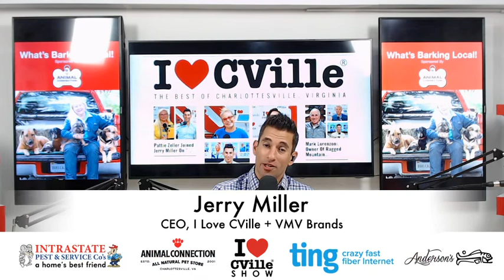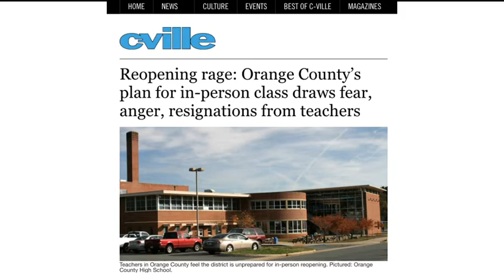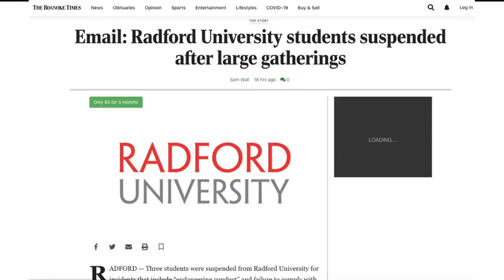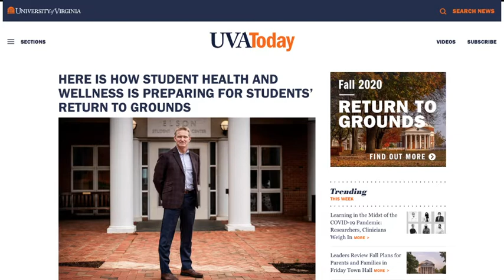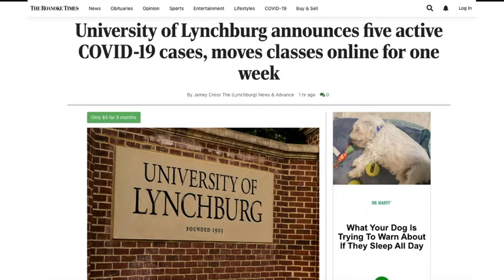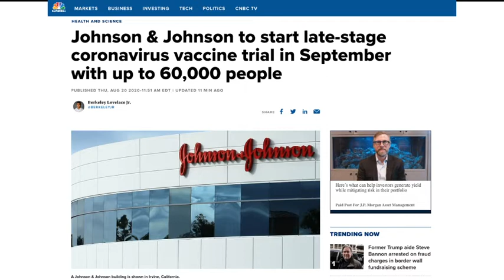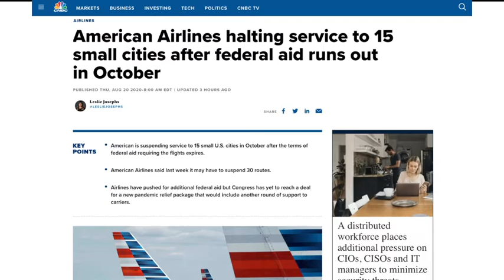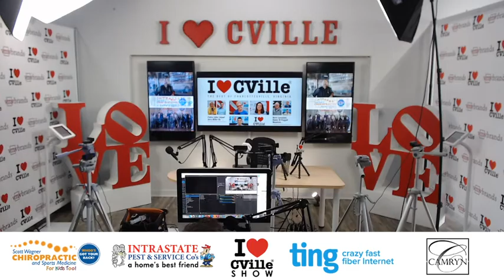Courtenay Tyler, Co-Owner Of Tilman's And Tonic, Joined Jerry Miller On The I Love CVille Show!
Courtenay Tyler, Co-Owner of Tilman’s and Tonic, joined me live on The I Love CVille Show!

Listen to the full show as an iTunes Podcast here:

The I Love CVille Show headlines (Thursday, August 20)

1. Orange County Public Schools are reopening and that’s making some teachers and parents very angry.

2. One Louisa County student and one Louisa County staff member have tested positive for covid since the school system reopened less than one week ago. Both the student and the staff member contracted the virus away from their respective schools.

3. UVA Student Health Plan: Here is what we do if people test positive for covid.

4. Radford University suspends students for an entire year for hosting a party.

5. 5 active covid cases at Lynchburg University forces the school to move classes online less than one week after returning for in-person classes.

6. Johnson & Johnson will start a late stage covid vaccine trial in September with 60,000 people

7. American Airlines is cutting routes and service to 15 cities in the United States. More cuts to come….